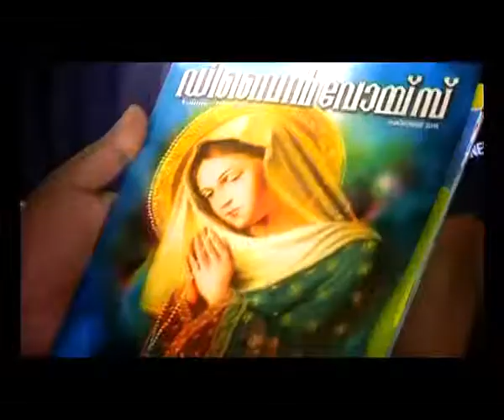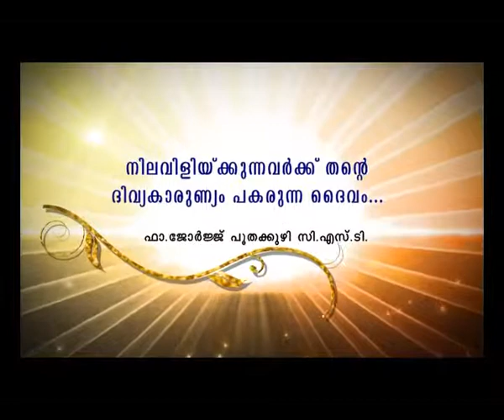DIVINE VOICE Epi 248 FR GEORGE POOTHAKUZHY ഡിവൈൻ അനുഗ്രഹ അനുഭവമായ്